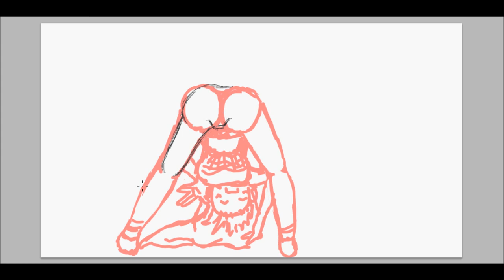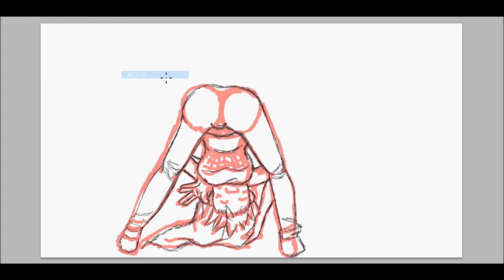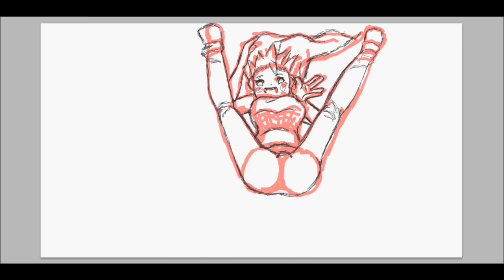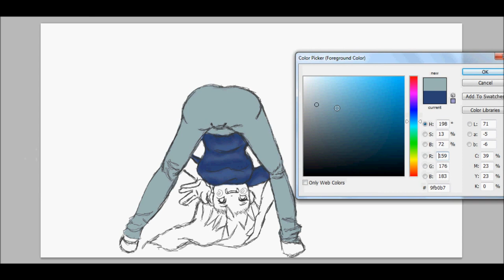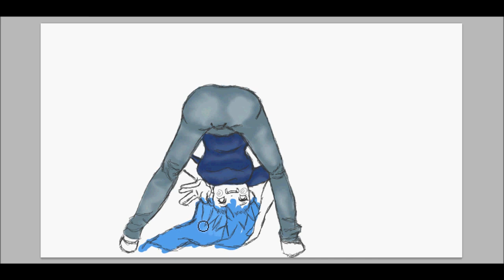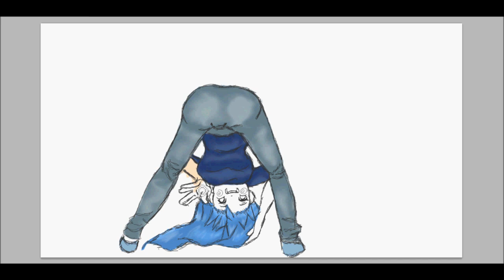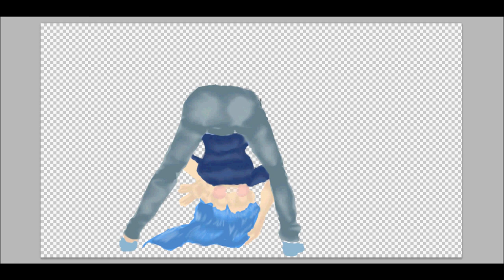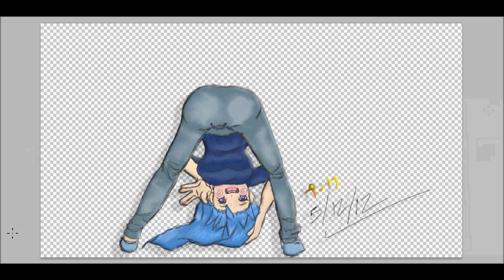Drawing Candies: TashaBee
Playing a drawing game and filming it!